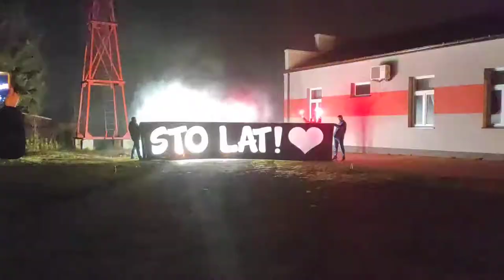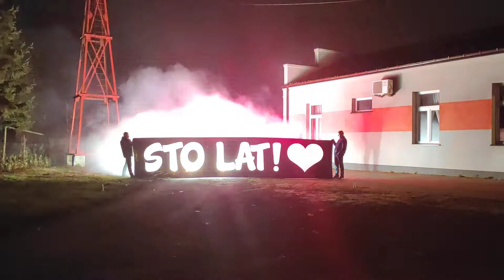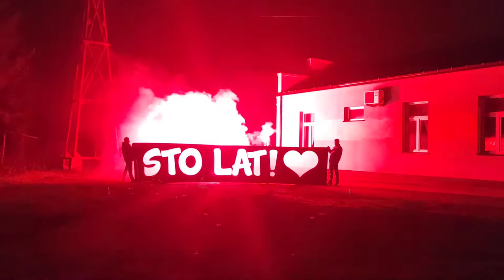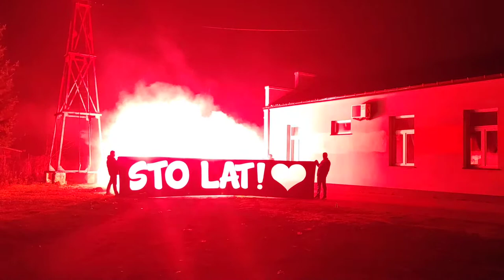Osiemnaście lat minęło....18stka Wiki